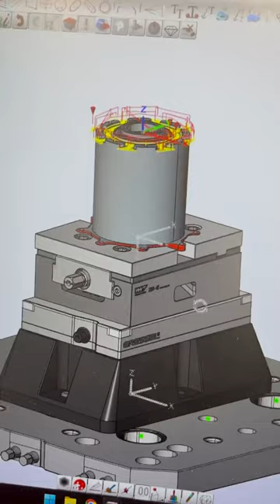Machining 3D Printed Stator Housings - GREENTEAM x CERATIZIT 2023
Machining the Stator Housings for University of Stuttgart GreenTeam 2023